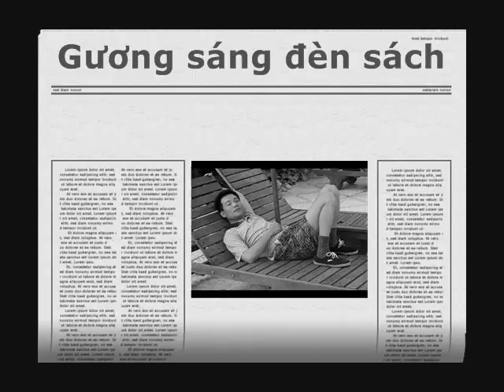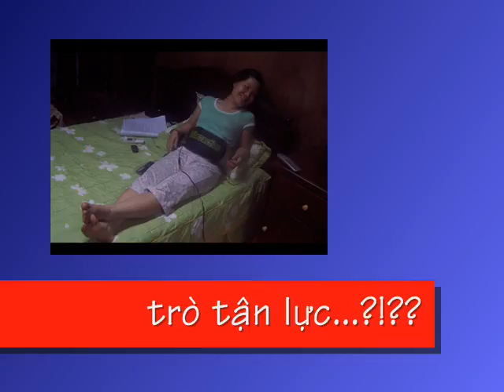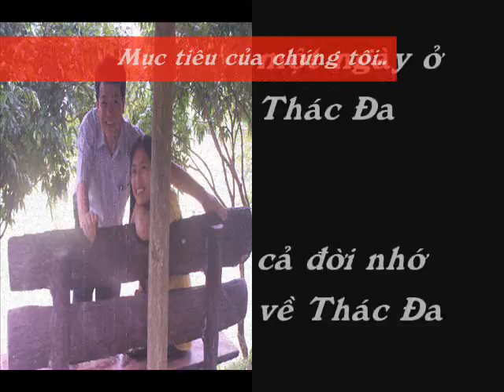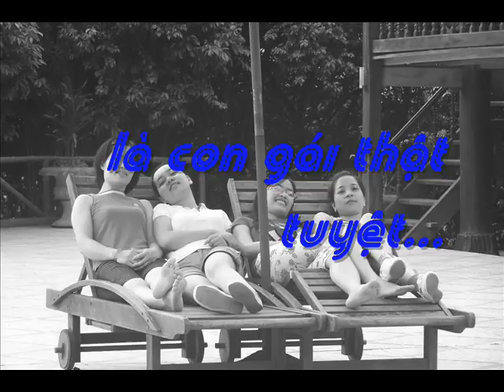cathay life.wmv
Nguyen The Nghi